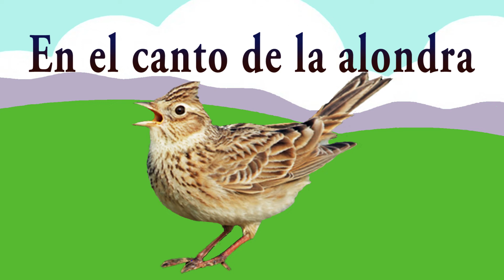En el canto de la alondra. Recita: Carmelo Guillén Acosta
Este vídeo es un poema escrito por Guillermo Guillén Acosta de su Poemario "En estado de gracia"  Que como dice Fray Antonio Praena Segura: En estado de gracia es sencilla y sinceramente un regalo del cielo. Sin afán de exageración ni de moderación, decir que se nos da a saber que el libro está tocado de Dios porque está tocado de humanidad  profunda; ebria y cuerda a la vez.